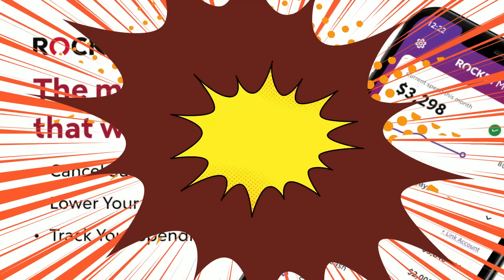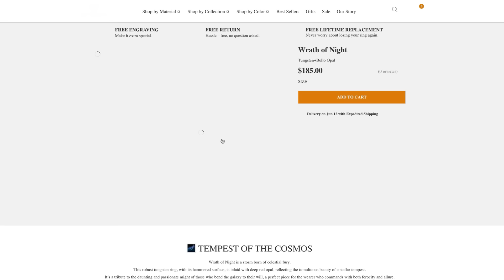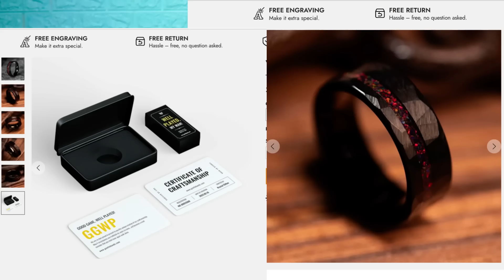IS TARON EGERTON THE TOP CHOICE FOR MCU WOLVERINE?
This episode of Capes is a little late but better late than never we feel! Taron Egerton has been long rumored to play Logan aka Wolverine for the X-Men. Sportsbooks have him as THE top choice. He has said that time has passed but lots of people aren’t buying it. We discuss. The new Penguin trailer dropped. Good stuff? Is it the gangster feel we were hoping for? Superman photos and  will Chris Pratt join the DCU? This and more on Capes and Cowls with Kristian, Winston A. Marshall and Coy Jandreau.

ROCKET MONEY: Stop wasting money on things you don’t use.

GENTLEBANDS CODE:KHCHANNEL Get 25 Percent off one of thier awesome RINGS!